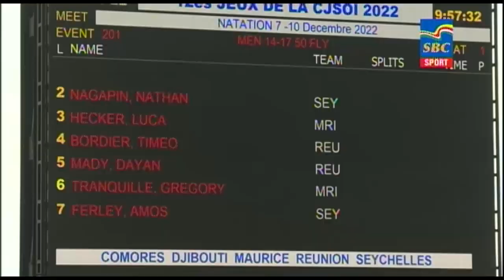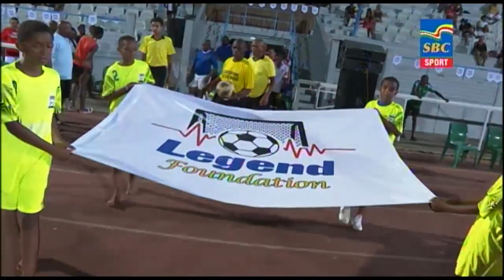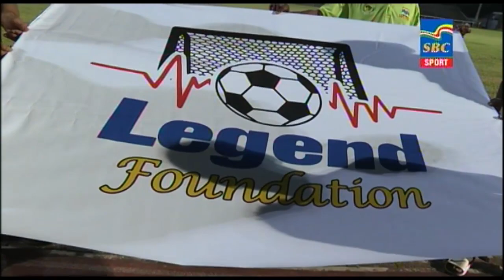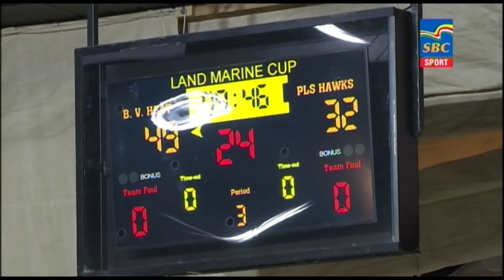Sports News 08-12-2022